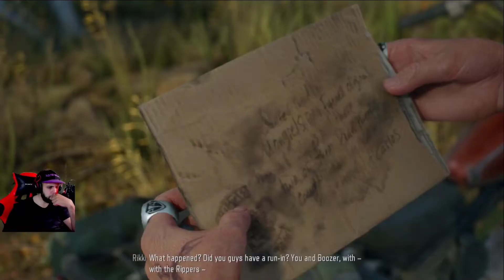تختيم لعبة الرعب Days Gone | أيام مضت #14 مهمة مع ريكي Rikki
تختيم  Days Gone أيام مضت مدبلج عربي .

My Specs (Pc Config)

RTX 2060
SSD 128Go / HDD 2To
PSU Corsair
Moniteur 1 MSI 24" 144hz
Moniteur 2 LENOVO 22" 60